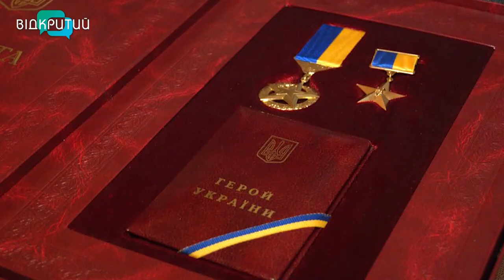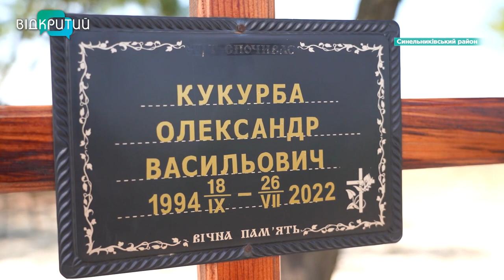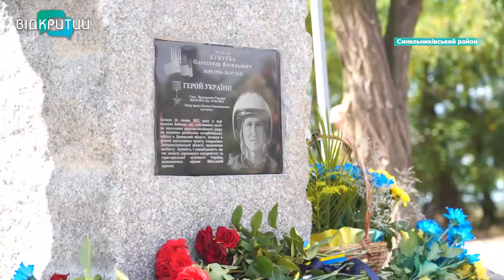На Дніпропетровщині встановили пам’ятний знак Герою України Олександру Кукурбі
Пілоти не вмирають, вони йдуть у вічний політ. На Дніпропетровщині встановили пам'ятний знак Герою України Олександру Кукурбі. За 5 місяців льотчик здійснив 100 бойових вильотів. Останній був 26 липня 22-го. Пілот-штурмовик загинув  неподалік села Андронівка.